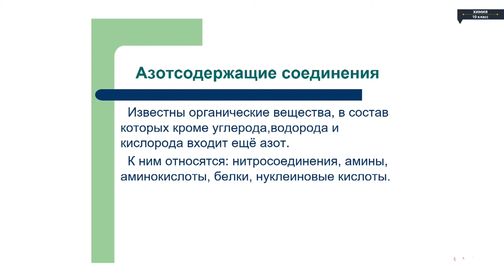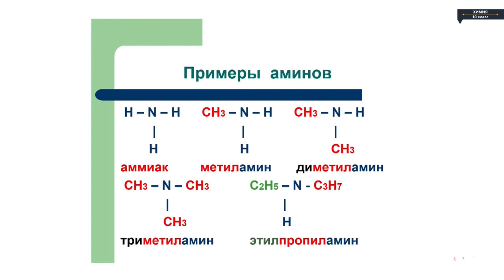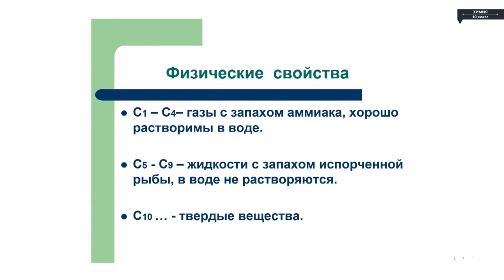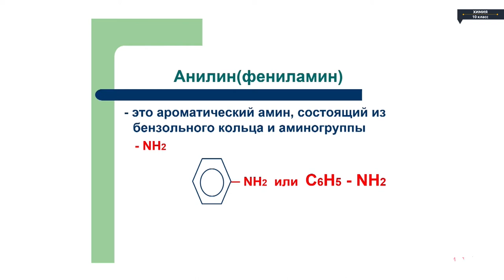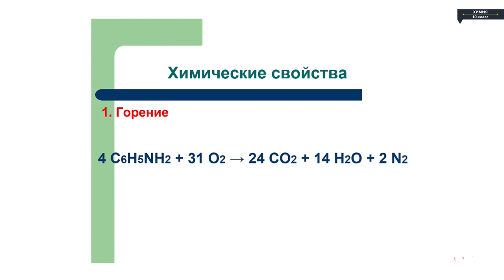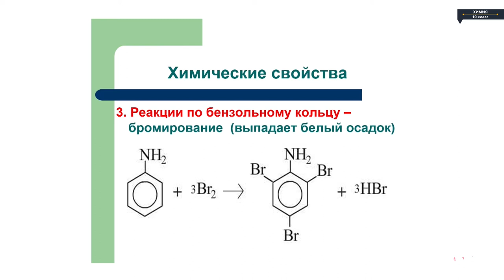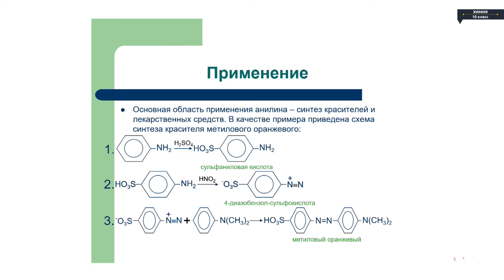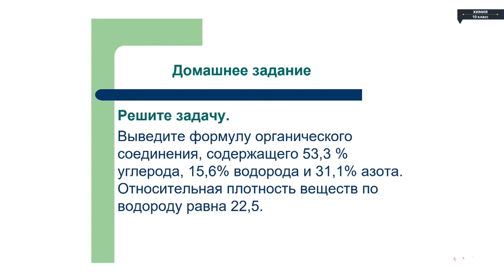Химия - 10 класс - Азотосодержащие органические вещества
Химия - 10 класс - Азотосодержащие органические вещества Химия